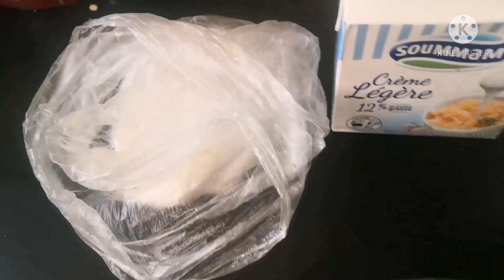الكريمة المحروقة Crème brûlée بوصفة ناجحة 100 ٪ قلشي روحك وقلشي ضيافك بنة خيالية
الكريمة_المحروقة Mary&mino#